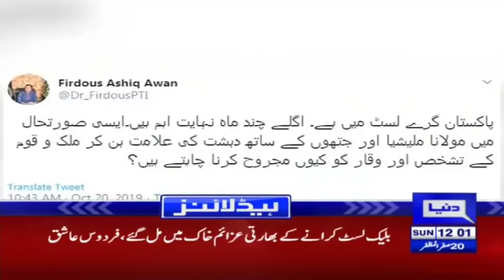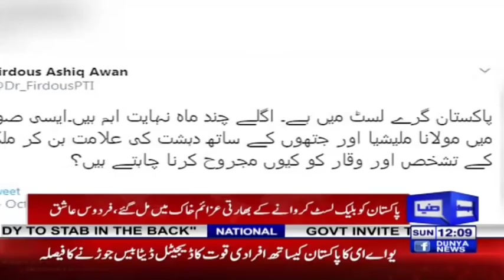PM Imran Khan Announced Big News | Headlines 12 PM | 20 October 2019 | Dunya News